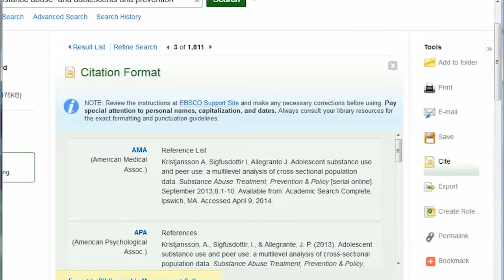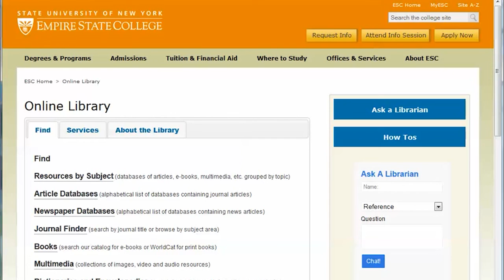Basic Copy Paste and Browser Address Bar Techniques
Learn the basics of computers in this video presentation.
Hardware and software are demonstrated.   Easy to understand.

RECOMMENDED READING:
Windows 11 For Seniors Made Easy: Who Needs Tech Support?

ACCESSIBILITY
Display settings
Keyboard functions
Magnifier
Mouse settings
Narrator
Keyboard

Email programs
Email attachments
How to handle spam
Phishing schemes
Safe email practices
Web-based email

HARDWARE
Displays
Solid State and Physical Hard Drives
Keyboards
Memory
Mice

INTERNET
Web Browsers:
Google Chrome
Mozilla Firefox
Vivaldi
Connection types:
Cable modem
Dial-up
Safe surfing
Search engines
Settings

SECURITY
Anti-spyware software
Anti-virus software
Hardware Firewalls
Online banking
Online shopping
Software Firewalls
Windows Update

SOFTWARE
Financial